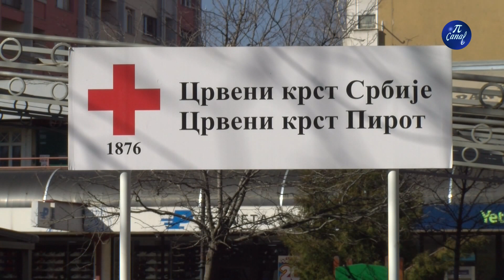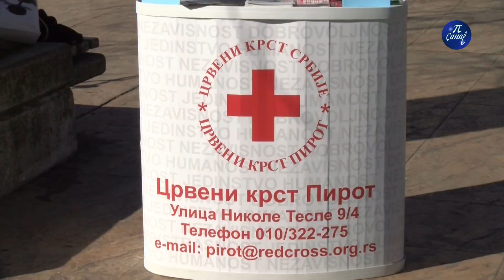Nacionalni dan bez duvana